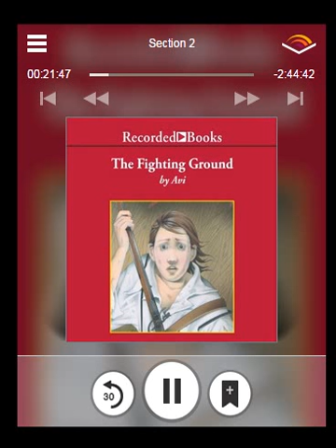The Fighting Ground(FULL AUDIO BOOK)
I bought this book on audible, and why not give it FREE. Since I am very generous, and also I don't care that I might get a copyright. Because I will just remove it. The only person losing is you, because I am doing this for you!!. So don't report it.

Now it is owned by NewshireChart. NewshireChart.com

If this is a Unlisted Video(which means that you can only access with link), please DO NOT GIVE THE LINK. YOU GUYS ARE AWESOME. THANKS.